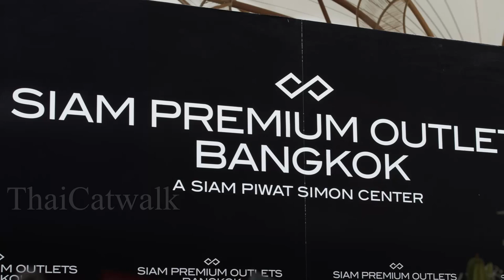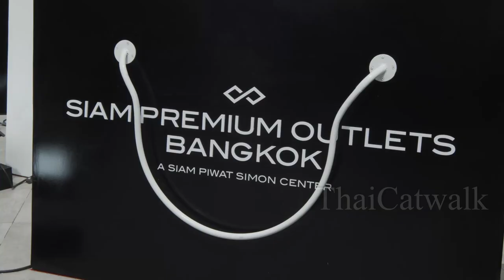Siam Premium Outlets Bangkok